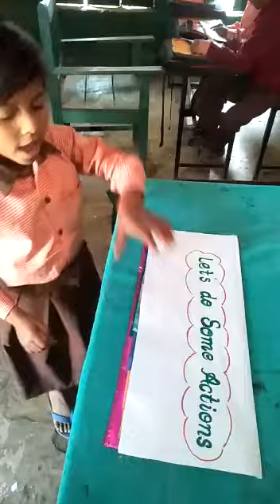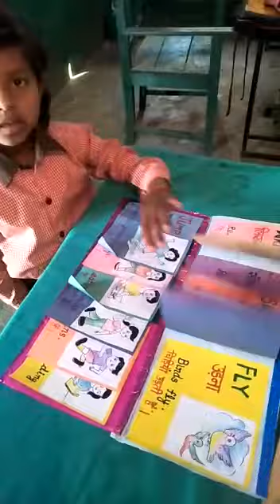Primary school Araji Basdila Pipraich Gorakhpur